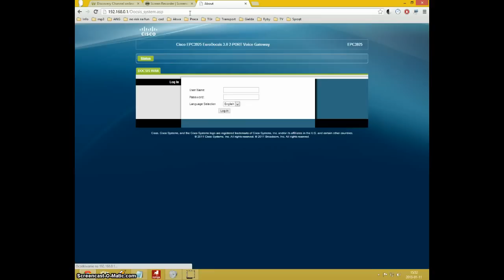ROUTER CISCO EPC3925 INEA Jak zalogować się do panelu administratora ?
Poradnik logowania do panelu administratora routera EPC3925 INEA.

Widząc komentarze nie jest to metoda skuteczna na 100%. Operatorzy stosują różne hasła, a może nawet całkowicie blokują dostęp do PA.